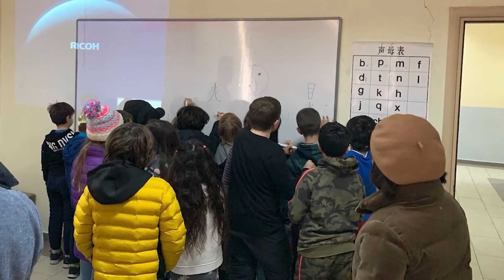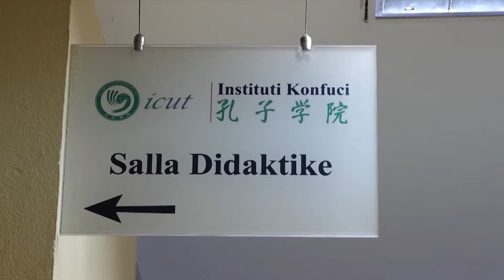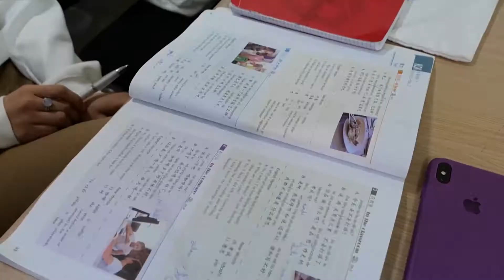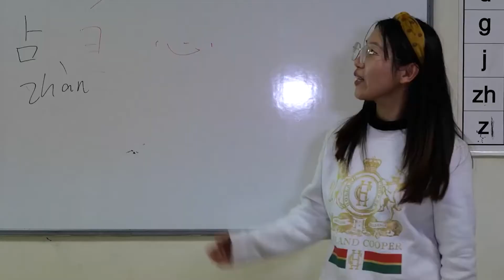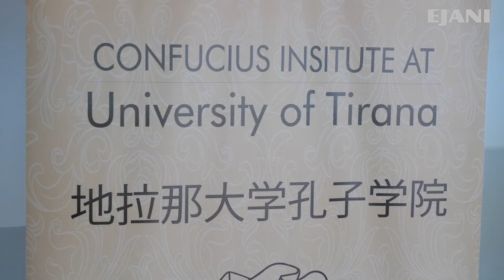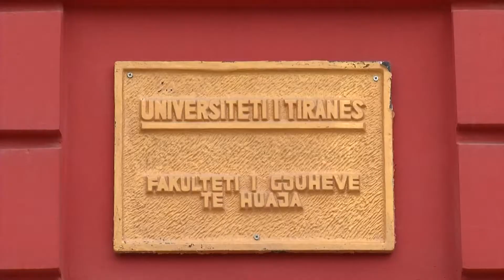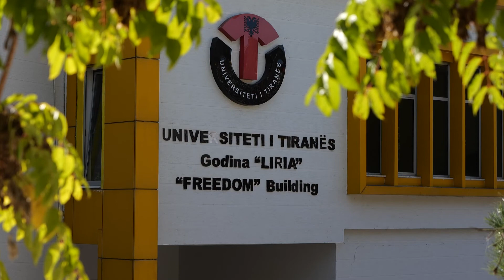Konfuci, shkolla e të gjithëve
Tradita e mësimit të kinezishtes është ringjallur në Shqipëri nëpërmjet Institutit Konfuci, me seli në Tiranë. Ky institut u themelua më 18 nëntor të vitit 2013. Në 7 vitet e fundit janë regjistruar 4280 studentë. Që nga fillimi i tij në Shqipëri, Instituti Konfuci ofron kurse të gjuhës dhe kulturës kineze, seminare, programe shkëmbimi, bursa në universitetet më të mira të Kinës. Ky Institut ndër vite është jo vetëm promovues i gjuhës dhe kulturës kineze në Shqipëri, por dhe një urë komunikimi për shqiptarët e të gjitha moshave me Kinën.